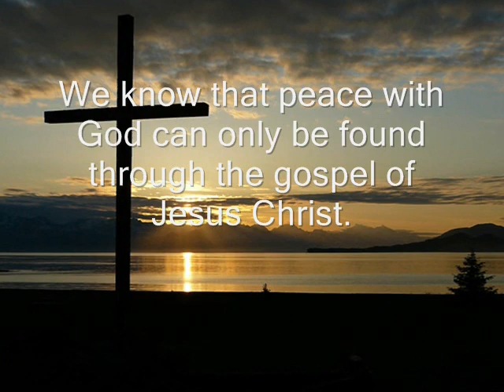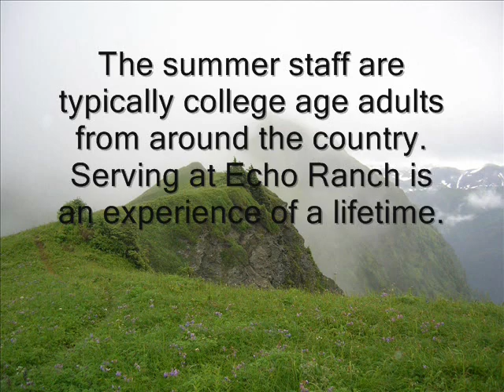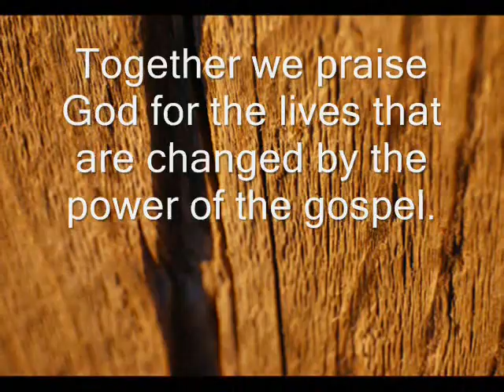Echo Ranch Slideshow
A brief overview of Echo Ranch Bible Camp in Juneau Alaska.